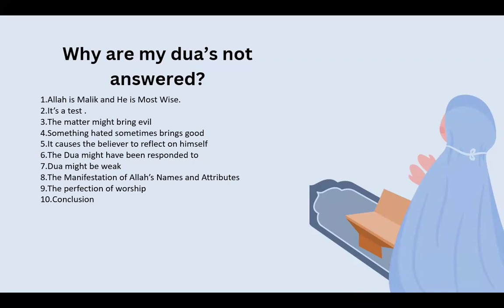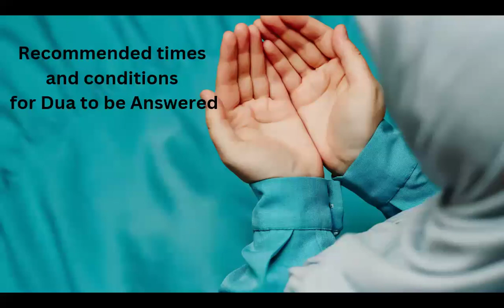Beyond Words | Part 3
Speaker: Shahla Haider